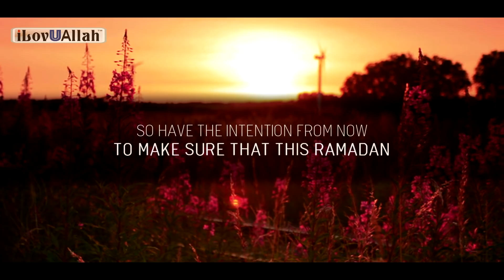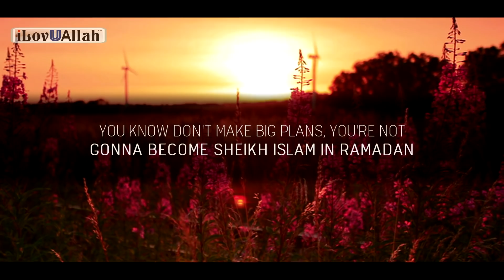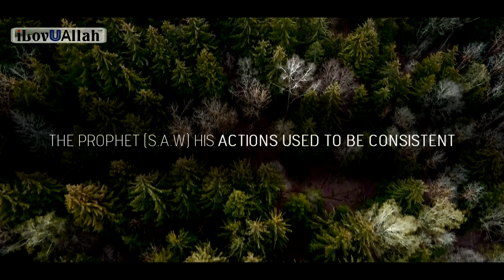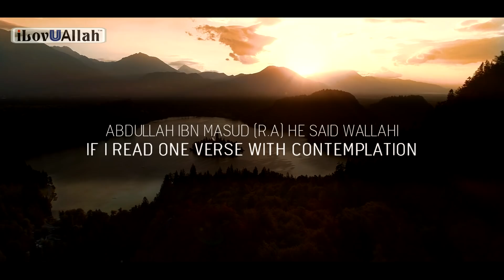DON'T MAKE HUGE PLANS FOR RAMADAN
Don't make huge plans for Ramadan, an important reminder about what we can do from now to prepare for Ramadan.